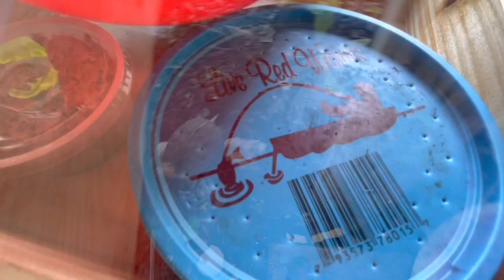Chinese Box Turtles & Vietnamese Box Turtles